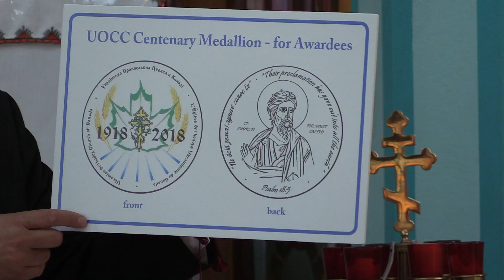Saskatoon hosting Ukrainian Orthodox Church of Canada's 100 year anniversary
The Ukrainian Orthodox Church of Canada on Monday launched its year-long celebration of its 100th anniversary in the place where it was founded, at Holy Trinity Ukrainian Orthodox Cathedral in Saskatoon.